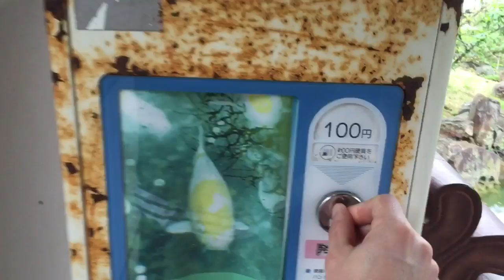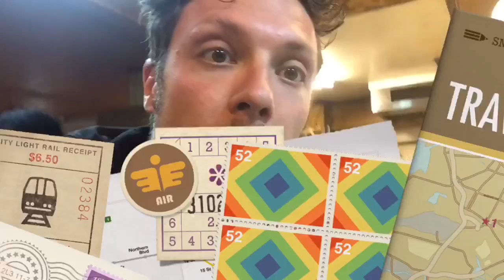Japan 2016 - Okinawa (som nakrmil)